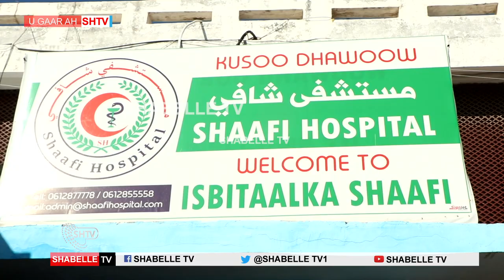muuqaaladda Isbitaalka ordogan ex Digfeer